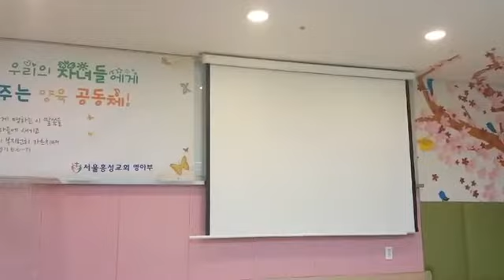영아부 동극 -너는 특별하단다